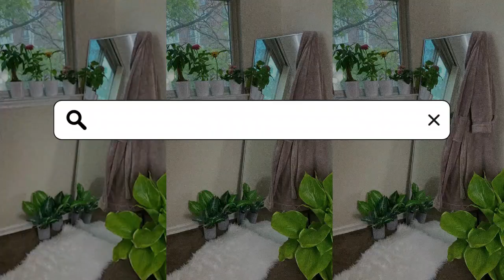STORYTIME: edible HORROR story... while at homecoming *i loss WHAT?!*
Subscriber Count (at time at filming): 1106. let's get to 1200! 💘
😍 FAQ ABOUT ME:
Name: McKenzie
Age: 21
Zodiac Signs: Aries.
Camera: iPhone 11 Pro & IPhone XR
Editing Software: Filmora